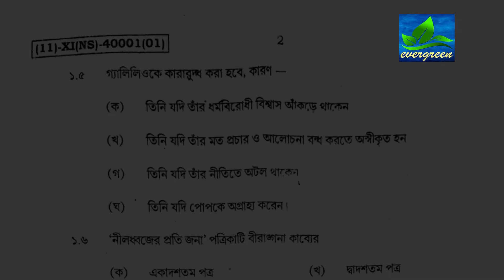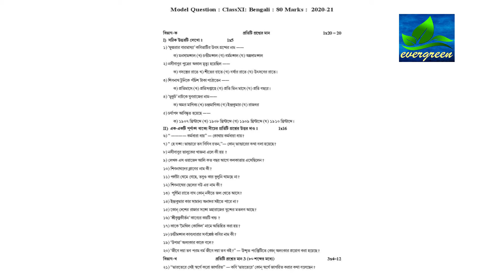পাশ করার সহজ উপায়। যারা কিছুই পড়োনি তারা ও এবার পরীক্ষায় উওর লিখতে পাড়বে। HS Madhyamik BA Class Exam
এই ভিডিওর মাধ্যমে আমরা দেখব যারা সারা সারা বছর বিভিন্ন রকম কারণের জন্য পড়াশোনা করতে পারোনি তারাও এবার পরীক্ষায় পাশ করবে । ONLY 3 সিক্রেট রাখা হলো সিক্রেট  গুলো FOLLOW করলে দেখা যাবে যে যেকোনো স্টুডেন্ট যারা সারা বছর পড়তে পারোনি তারাও এবার পরীক্ষায় পাশ করবে ।হ্যাঁ এর জন্য এই ভিডিওটা দেখতে হবে।

এবার মাধ্যমিক পরীক্ষা হবে কি,
মাধ্যমিক পরীক্ষা কবে হবে,
উচ্চ মাধ্যমিক পরীক্ষা কবে হবে,
2022 মাধ্যমিক পরীক্ষা হবে কি,
2022 মাধ্যমিক পরীক্ষা হবে না,
2022 উচ্চ মাধ্যমিক পরীক্ষা হবে না,
2022 উচ্চ মাধ্যমিক পরীক্ষা হবে কি,
2022 uchch madhyamik Pariksha hobe ki,
2022 hs exam hobe ki, madhyamik exam 2022 update news, HS exam 2022 update news, Madhyamik Exam 2022 Update, HS Exam 2022 Update, Madhyamik Exam 2022 New Update, HS Exam 2022 New Update, Madhyamik Semester update

👉Evergreen Facebook page link..